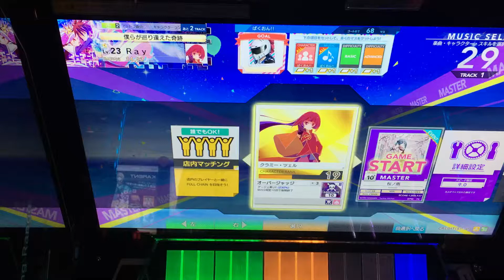【CHUNITHM AIR PLUS－手元撮影動画】 桜ノ雨 MASTER ALL JUSTICE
いつかまた 大きな花弁を咲かせ 僕らはこ↑こ↓で逢おう←台無し

☆詳細☆
CHUNITHM AIR PLUS(チュウニズムエアープラス) 手元撮影動画
ジャンル：niconico
アーティスト：halyosy
難易度：MASTER
レベル：10+
スピード：９
キャラクター：クラミー・ツェル 「ノーゲーム・ノーライフ」
スキル：オーバージャッジ +3